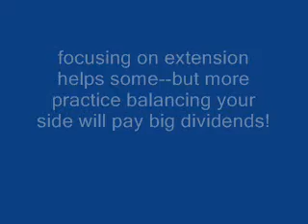ralph s 5 26 09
swim instruction